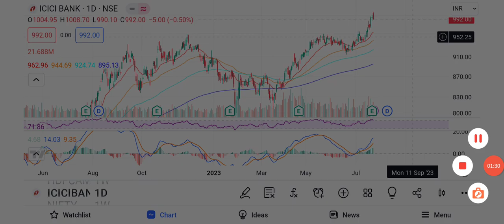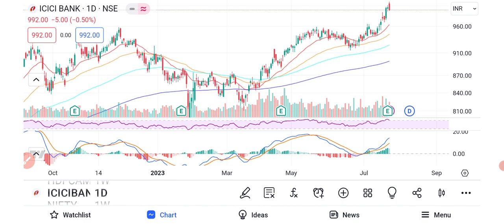ICICI BANK NEXT TARGET 🎯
Options Trading
Options selling
Options selling ideas
BREAKOUT STOCKS
"Breakout share"
"Stock market"
"Share market"